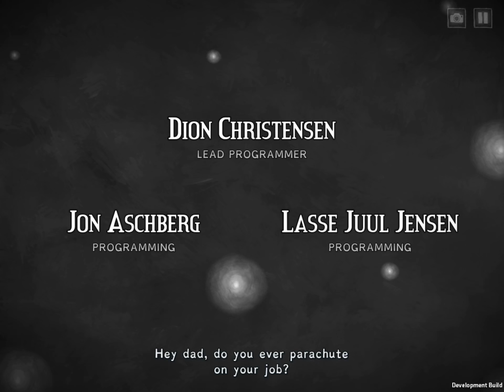Figment: Journey Into the Mind - iOS iPad Beta Gameplay Preview Part 1 (by Bedtime Digital)